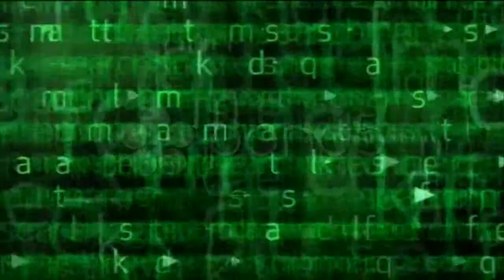Matrix Style Numbers And Letters, Loopable. Stock Footage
You have watched Matrix Style Numbers And Letters, Loopable. Stock Footage"